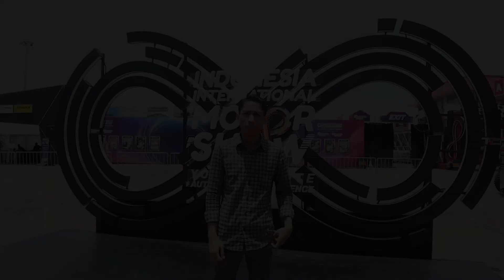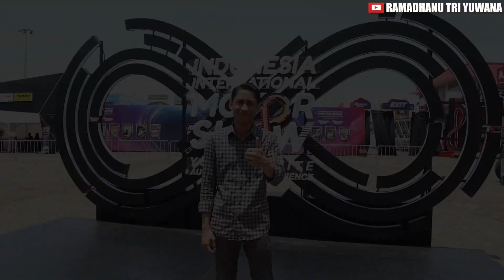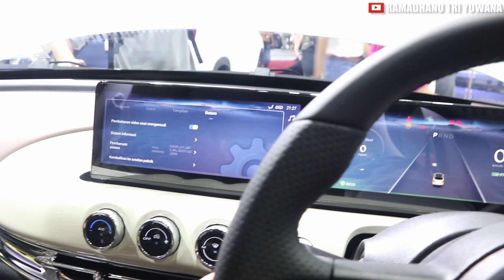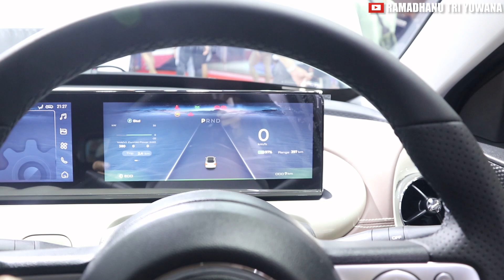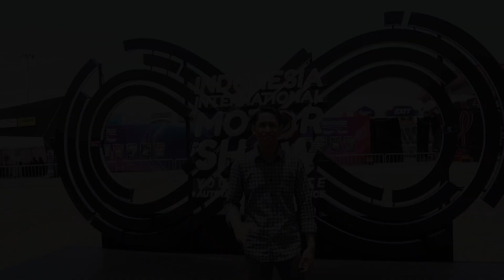WULING BINGUO EV 2024 REVIEW | IIMS 2024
Pembahasan soal dunia otomotif sangat luas dan tidak ada habisnya yang pasti akan seru jika diulas lengkap keseluruhannya diutamakan kendaraan roda 4 atau mobil dengan perkembangan setiap waktunya, ulasan ringan dan padat serta informasi lengkap mengenai kendaraan tersebut, test drive langsung mencoba kendaraan, menghadiri dan mengulas acara otomotif, perjalanan roadtrip jarak jauh serta hal-hal menarik lainnya dalam dunia kendaraan roda 4 atau mobil